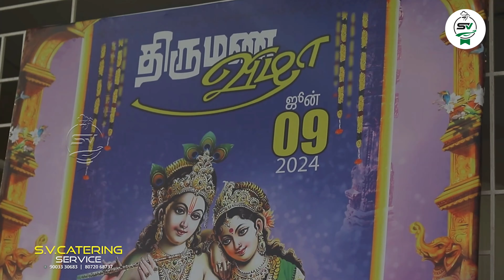Tirupur Best Catering | SV CATERING SERVICE | Amman Mahal Tirupur | Grand Wedding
SV Catering Service Coimbatore

About:
SV Catering Service is an independent Catering Company
based in Coimbatore. We provide variety to private and
corporate clients with a range of stylish, friendly and
professional catering services. Food from our chefs will
keep the tastes lingering in your mind forever.
SV Catering Service provides catering for all occasions whether you
are organizing a cocktail party for a corporate or charity
event, a small intimate dinner party at home, or a full-scale wedding reception,
we hope this website will give
you an insight into the type of service we can supply.
Ours is a food production set-up with state-of-art
kitchen established in Coimbatore city.
The setup has changed food production habits of traditional hoteliers,
and built awareness amongst the consumers. The lone
outlet "SV Catering Service" caters to the food needs of
thousands of people monthly dishing out a variety of
tastes.SV Catering Service
 cater to Wedding parties, Birthday
parties, Receptions, Corporate parties, Theme parties
and for all kinds of functions. We also aim to be
environmentally friendly, recycling or composting our
waste, using genuine suppliers and cleaning our kitchen
with professional cleaning products.We started SV
Catering Service with sincere dedication in the Year 2007 with a team of dedicated chefs and organizers and have served
hundreds of satisfied customers.